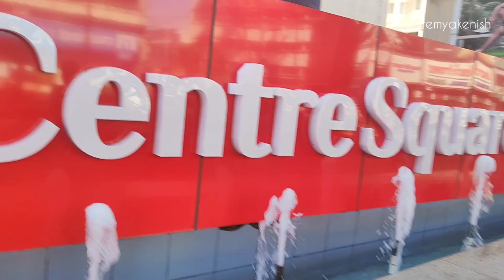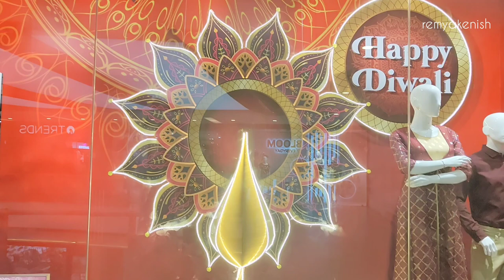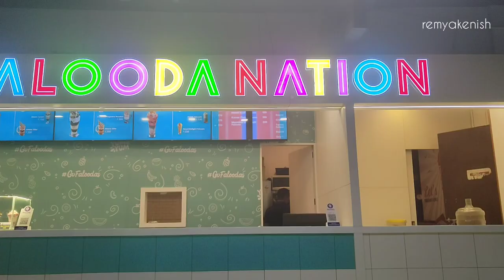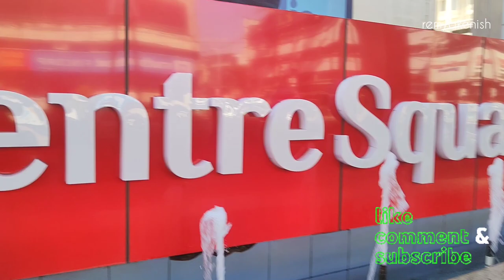Centre Square Mall Eranakulam! Kochi/Shopping mallvlog/kochimall/Keralashoppingmall/center square